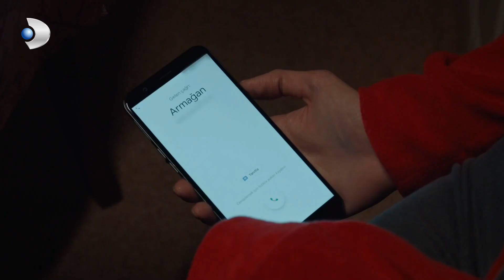Hacer Çıldırdı! - Hizmetçiler Özel Klip